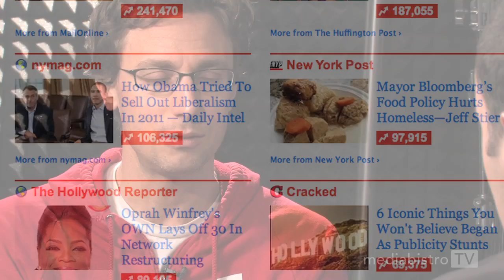Jonah Peretti on What Makes Something Viral - Media Beat (2 of 3)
BuzzFeed's Jonah Peretti breaks down what makes something go viral and offers advice on how to create content that people want to share.